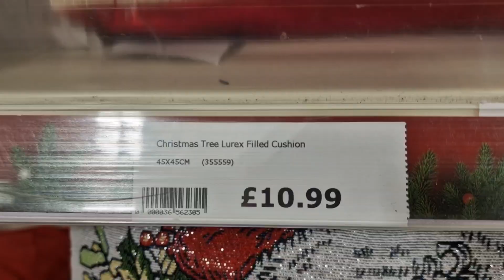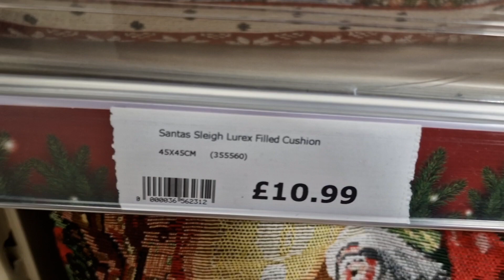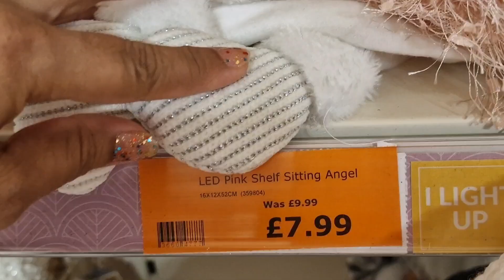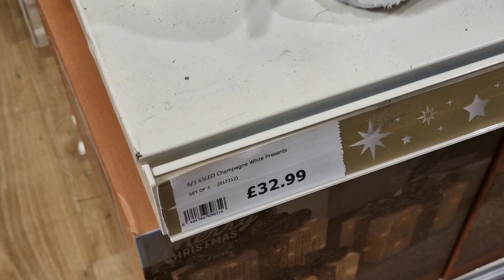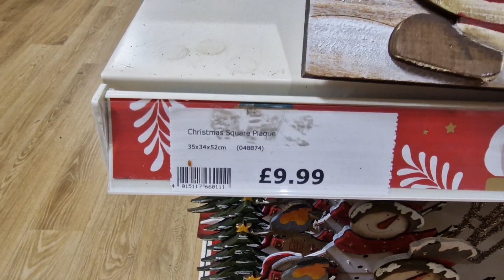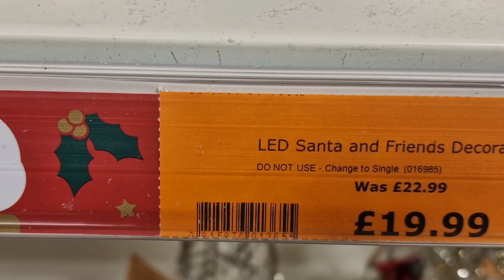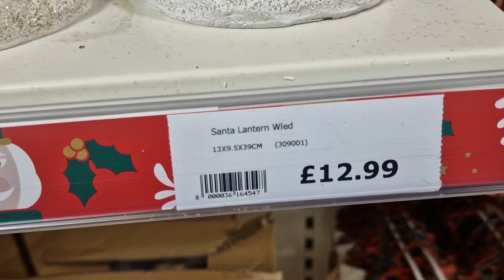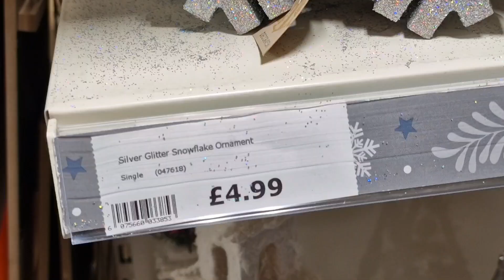THE RANGE CHRISTMAS DECORATIONS 2022 / SHOP WITH ME / CHRISTMAS GIFTS IDEAS 2022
THE RANGE CHRISTMAS HOME DECORATIONS SHOPPING HAUL 2022 / SHOP WITH ME

PRIMARK CHRISTMAS GIFTS IDEAS 2022 / COME SHOP WITH ME

PRIMARK CHRISTMAS HOME & TREE DECORATION 2022 / COME SHOP WITH ME

PRIMARK CHRISTMAS HOME DECOR SHOPPING HAUL NOVEMBER 2022 / COME SHOP WITH ME

YOU CAN FOLLOW ON MY FACEBOOK PAGE AS WELL

PRIMARK CHRISTMAS SHOPPING HAUL 2022 / CHRISTMAS COUNTDOWN 2022 / COME SHOP WITH ME

@UK Fashion

the range
the range Christmas 2022
the range home decor 2022
the range Christmas shopping Haul 2022
the range 2022
the range haul
primark
primark Haul
primark clothes
primark clothes sale 2022
marks and Spencer
m&S
m & S
Marks and Spencer
m & S clothes
m & S clothing
primark shopping Haul 2022
fashion
primark home decor 2022
primark home 2022
primark Christmas tree decorating 2022
fashion trends
Christmas 2022
Halloween shopping Haul 2022
Halloween 2022
christmas presents
christmas dinner
 christmas hampers
christmas stockings
 a christmas carol
merry christmas
wishes pre lit
christmas tree
secret santa gifts
christmas garland
christmas tree decorations
christmas wreath
ornaments
outdoor christmas decorations
norad santa tracker
rudolph the red nosed reindeer
christmas crackers
 advent calendar 2021
 christmas carol
outdoor christmas lights
christmas gifts
 12 days of christmas
christmas cards
christmas lights
santa claus
 jingle bells
grinch
advent calendar
santa
 the grinch
 last christmas
merry christmas
christmas decorations
winter wonderland
 christmas tree
christmas
xmas day 2022
xmas 2022
christmas calendar 2022
 perfume advent calendar 2022
 cheese advent calendar 2022
advent calendar 2022 kids
wine advent calendar 2022
advent calendar 2022
 beauty 2022 advent calendar
marks and spencer advent calendar 2022 elemis advent calendar 2022

Primark uk
Primark home Haul
Home decor
Primark Sale
New in primark
Primark Haul November 2022 uk
Primark home 2022
Christmas tree decorations ideas 2022
Haul primark
Primark home Haul 2022
Primark home
Primark November 2022
Primark kidswear 2022
Primark Christmas
Primark shoe
Primark Sale today
2022 new fashion
Acquisti primark
Christmas collection
Christmas 2022
Primark Christmas 2022
Christmas decorate with me uk
Christmas decorations 2022
Christmas decorations at home ideas
Christmas home decorating ideas
Cosy corner
Haul deco
Home decor shopping
Home goods Haul 2022
Home shop
Home tour in dubai
Home shopping
Homeware Haul
Poundland Christmas 2022
Primark home decor
Primark home November 2022
Primark lovers
Primark new
Primark new in
Primark Paris 2022
Primark pyjamas
Primark shop with me
Primark shoplog
Primark shopping
Primark wien
Shop with me
Shopping Haul uk
UK shopping